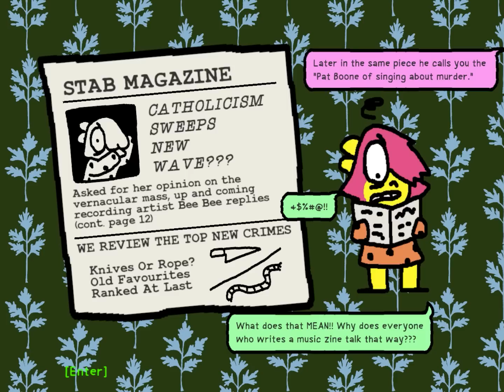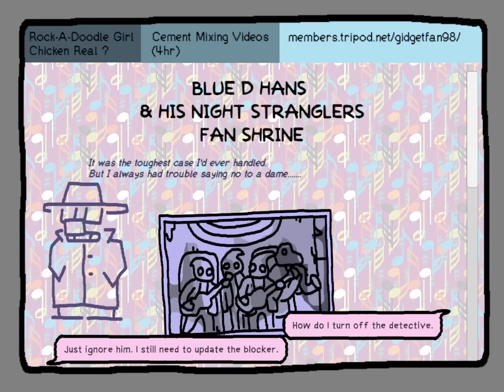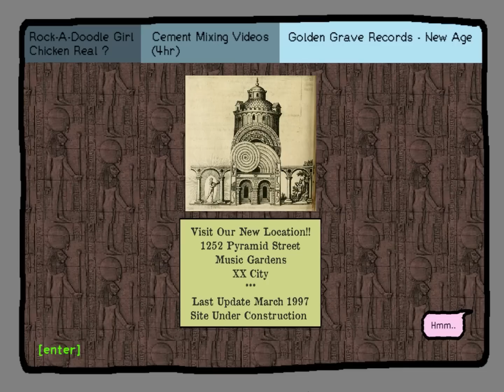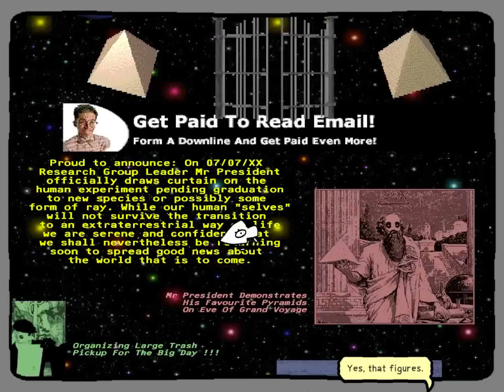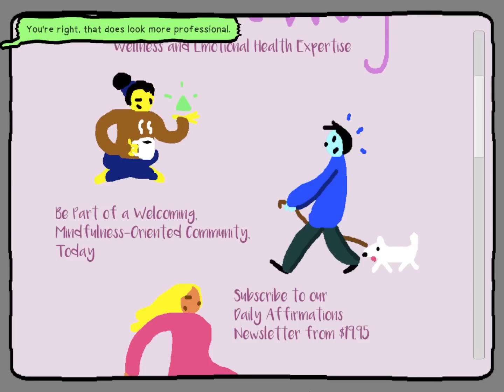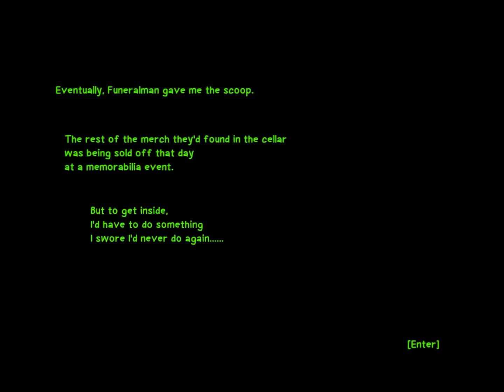Ears Of The Killer - A Surreal & Super Weird Horror Mystery Game About Music, Murder & a Death Cult!